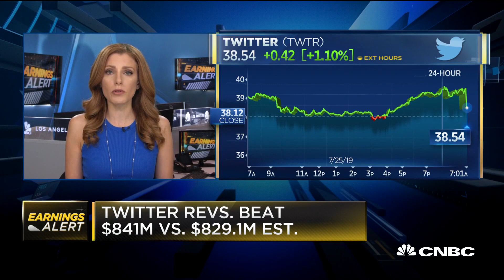Twitter reports 139 million monetizable daily users, beating estimates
CNBC's Julia Boorstin breaks down Twitter's quarterly numbers. Twitter posted earnings that beat analyst estimates on the top and bottom lines Friday, helping to boost share prices by more than 6% during premarket trading.

Revenue was up 18% year over year, the company said, due to domestic growth. Twitter said it reached an average of 139 million monetizable daily active users (mDAUs) in the second quarter, a 14% increase year over year. Average domestic mDAUs came to 29 million in the quarter, a 10% increase compared with a year earlier. Internationally, average mDAUs were 110 million in the quarter, up 15% from the previous year.

On a call with analysts, CFO Ned Segal said Twitter has been “remarkably consistent” with bringing in users at the top of the funnel who visit the site for a specific purpose. It’s focused on converting those people into mDAUs by helping them “find what they’re looking for faster,” he said.

Twitter provided guidance for the third quarter, saying it expects revenue to range from $815 million to $875 million. It expects operating income to range between $45 million and $80 million. For the full fiscal year, Twitter reiterated that it expects operating expenses to go up about 20% on a year-over-year basis as it invests in top priorities like health and conversation.